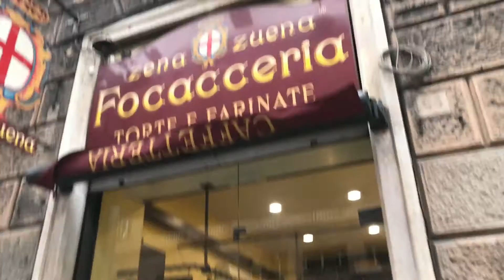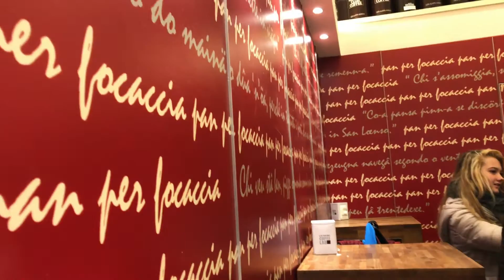Travel Vlog // Genova, Italy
Gloomy day in Genova :)